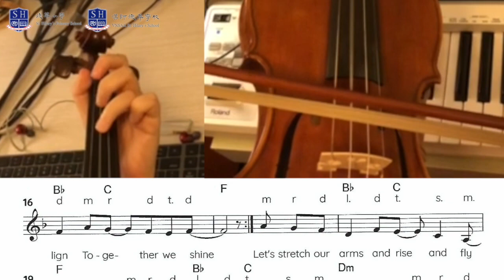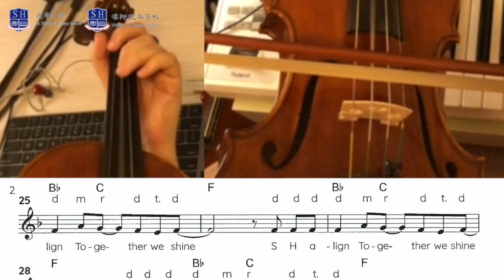Violin Tutorial: Together, We SHine // St Hilary's YouTube